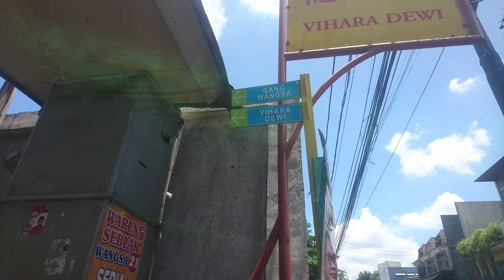virtual walking around at Gang wangsa cibadak bandung | melihat suasana kota bandung siang hari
maaf ya kalau videonya parah patah kurang enak untuk di tonton patah patah dan goyang goyang, semiga kedepannya bisa lebih baik lagi alatnya. sehingga proses record tidak ada kendala.